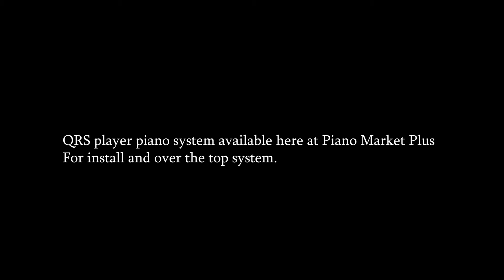Black Yahama GC1M PE Grand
New Black Yahama GC1M PE Grand for sale now.